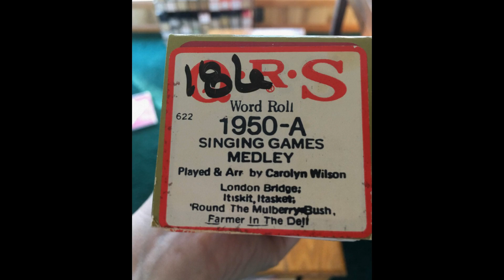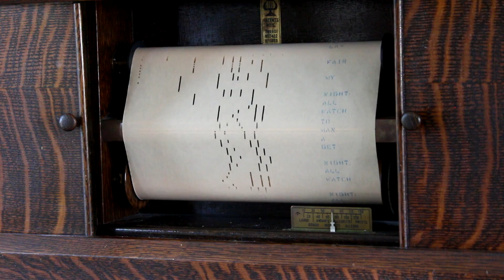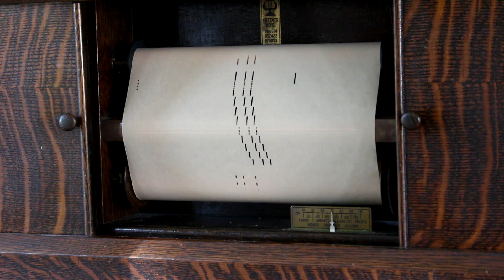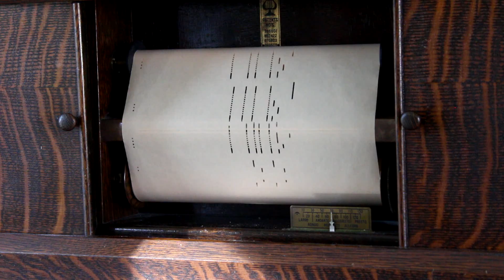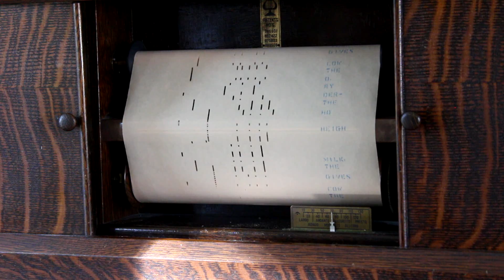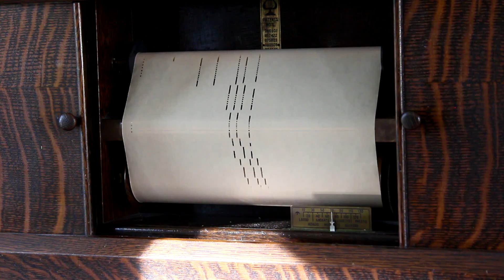Singing Games Medley - QRS #1950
This was QRS #1950 Singing Games Medley Played By: Carolyn Wilson.

This roll is out of print.